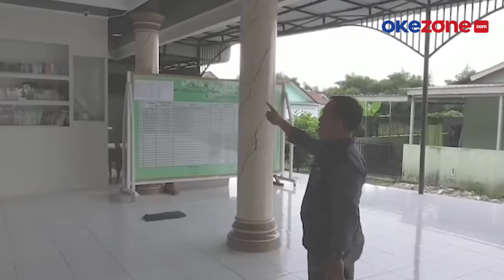Dengan Santai, Pria Ini Bawa Kabur Kotak Infak Yatim Piatu di Deliserdang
Inilah rekaman CCTV yang memperlihatkan detik-detik aksi pencurian kotak infak Yatim Piatu dan Dhuafa. Peristiwa terjadi di Masjid Al Ikhwan yang terletak di Jalan Sidodadi, Deliserdang, Sumatera Utara.

Pelaku terlihat mengenakan topi dan celana pendek dengan santai datang dan membawa kabur kotak infak dari halaman masjid. Aksinya dalam hitungan detik itu tidak diketahui jamaah masjid, sebab pelaku beraksi saat subuh.

Pengurus masjid pun baru mengetahui kehilangan kotak infak usai salat subuh dan memeriksa CCTV.

Kontributor : Ahmad Ridwan Nasution